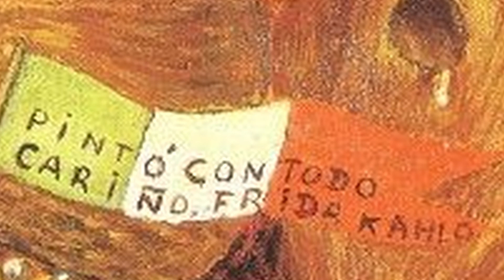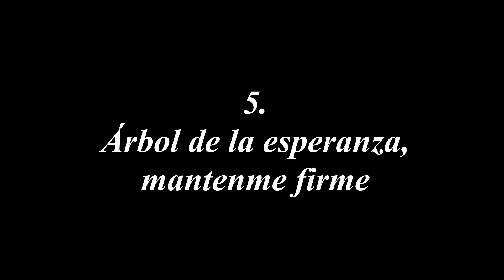Attila Jeszenszky-Böhm - Momentos eskahlofridantes (6 intermezzi on paintings by Frida Kahlo)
Recorded with home studio during October (2020), edited and mastered by Gábor Csontos.
The first painting that appears also between the Frida Kahlo's paintings, "Tonalamatl of Attila Jeszenszky-Böhm playing the piano" is a watercolor painting by Rubén Antonio Cadena Pedraza.

Attila Jeszenszky-Böhm (Argentina 1976) - Momentos eskahlofridantes (2020).
This 6 piano pieces are intermezzi between 7 songs composed for mezzo-soprano, baritone and piano on poems and phrases by Frida Kahlo (Mexico 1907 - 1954). However these pieces can also be played independently of the song cycle.

   1. Autorretrato con collar de espinas y colibrí (1940) / Self-Portrait with Thorn Necklace and Hummingbird
   2. Las dos Fridas (1939) / The Two Fridas
   3. Cocos llorando (1951) / Weeping Coconuts
   4. Raíces (1943) / Roots
   5. Árbol de la esperanza, mantenme firme (1946) / Tree of hope, remain strong
   6. Viva la vida (1954)